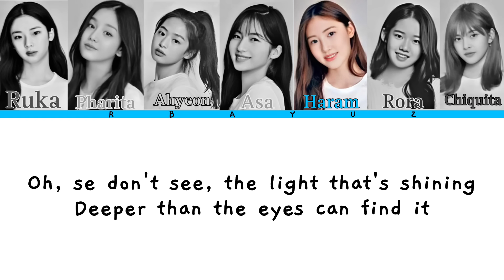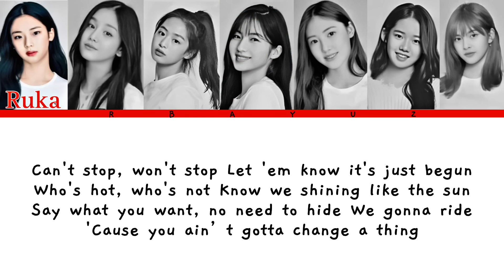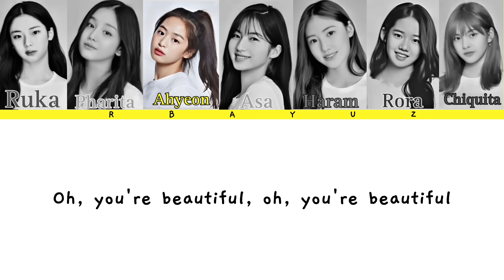BABYMONSTER- SCARS TO YOUR BEAUTIFUL-(Lyrics)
Scars To Your Beautiful(Alessia Cara)
Edit By: Rbayuz Lirik Channel